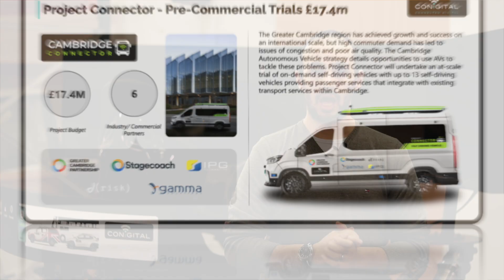IUK, CCAV & Zenzic Commercialising CAM Competition Winners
Conigital is leading the way in shaping the future of transportation with two groundbreaking projects - Multi-Area Connected Automated Mobility (MACAM) and Project CONNECTOR. With a total investment of £32 million and support from the UK government, we're collaborating with industry leaders to transform self-driving vehicle operations.

Our 5G-based Remote Monitoring and Tele-Operation (RMTO) technology will be at the forefront, ensuring a safe and seamless transition to autonomous driving.